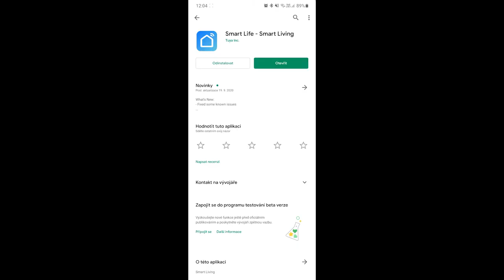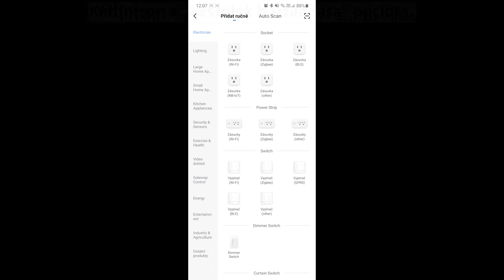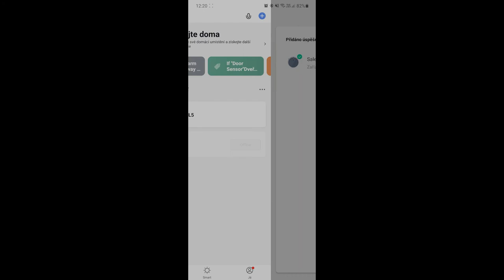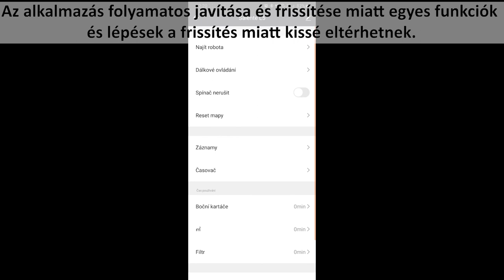Salente L5 - Összeszerelés és üzembehelyezés (HU)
Kicsomagolás és utasítások a Salente L7 robotporszívó első párosításához.